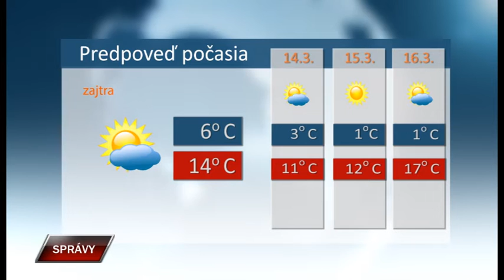Spravy 13 3 2020